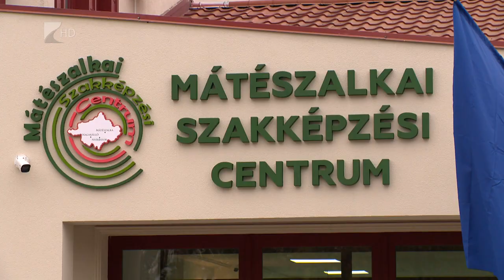Új helyre költöztek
Új helyre költözött a Mátészalkai Szakképzési Centrum. A Jármi úti épületben tizennégy szakember dolgozik azon, hogy az öt, hozzájuk tartozó intézmény zavartalanul működhessen. A centrum közeli tervei között szerepel a Kárpátmedencei Képzési és Koordinációs Központ létrehozása.